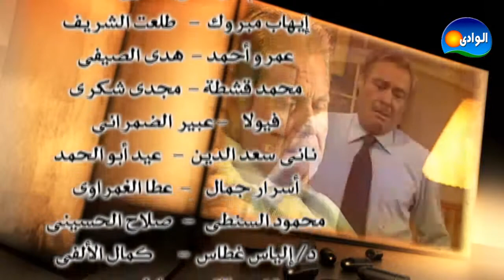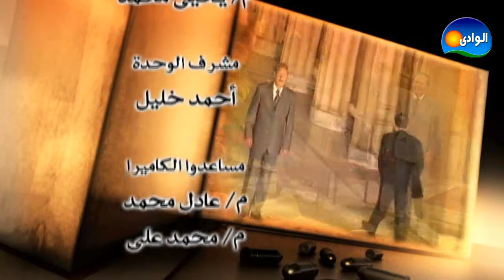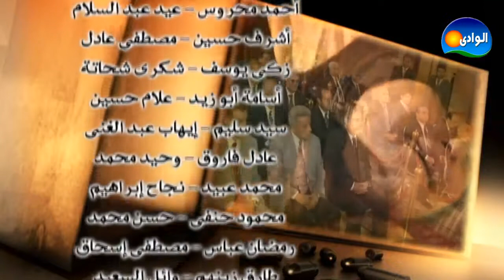EPISODE 18 - QATEL BELA AGR SERIES / الحلقه الثامنة عشر - مسلسل قاتل بلا أجر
بطولة / حسين فهمي - فاروق الفيشاوي - منه فضالي - لقاء سويدان - ايمان
اخراج / رباب حسين مسلسل / قاتل بلا أجر
اخراج / رباب حسين